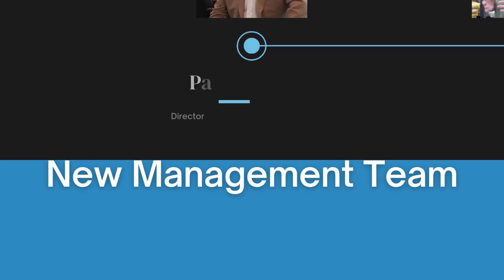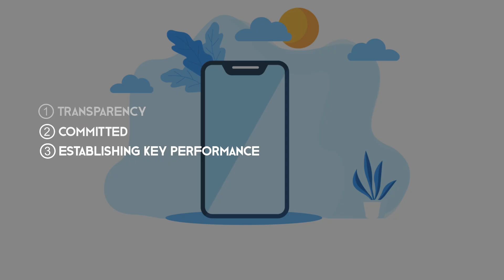Vox Nutritions 3 Pillars of Success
Vox Nutrition has built over 15 years of success on the pillars of Transparency, Quality Products, and fast turnaround times.

As we move into our new state-of-the-art manufacturing facility we are honored to introduce 4 new industry titans to our management, that are helping us reinforce the principles Vox was Built upon. See how each person in our new management team is helping contribute to our mission of providing our customers with the best quality supplements in the fastest turnaround times.

Vox Nutrition is a premier supplement manufacturer that manufactures private-label and custom supplements. We work with the industry's top supplement sellers looking to build and grow their brands with the highest quality and most popular supplements in the industry.

You can learn more about Vox Nutrition on our website and by following us on our different social media platforms: